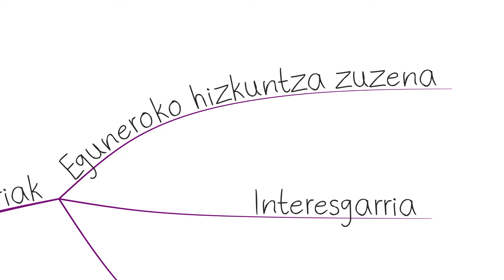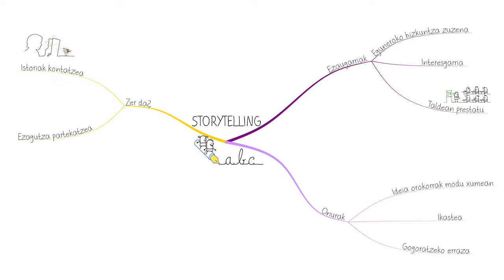Kultura Ondarea - Storytelling